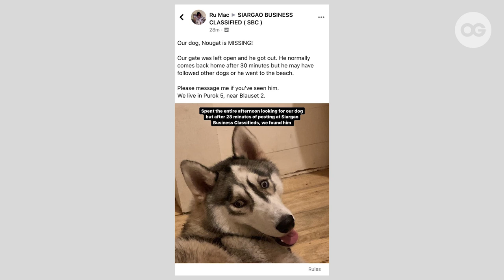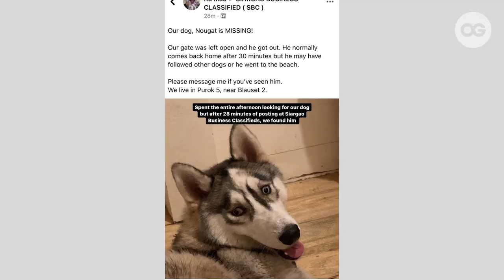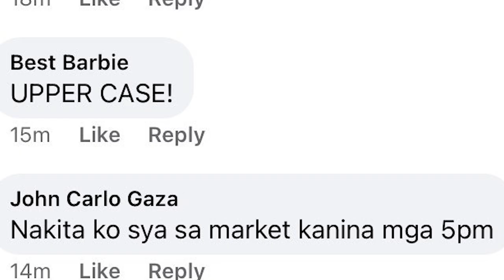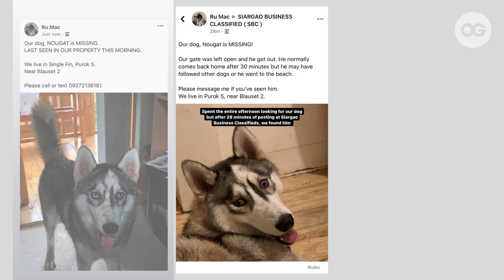Nougat: The Wandering Husky of General Luna, Siargao | OG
If you're a busy fur mom like Ru who runs a resort (@singlefinsiargao), keeping an eye on your pet could be daunting sometimes. Especially if you have a husky. The huggable husky is outgoing, playful, sweet, friendly, sensitive, even-tempered; if you have a husky you know exactly how they are.  But they're still huge, wolf-like dogs! Also, such creatures have a keen eye for adventure. So you give them dullsville, and they're on the move. They will escape, wander, and roam around the neighborhood. Nougat is the perfect example of this.

Find out in this interview with Ru how she manages to take care of this husky who is always on the go, what she learned from being a fur parent, the neighbors who are so thrilled to report Nougat's whereabouts whenever he's gone missing, and more.